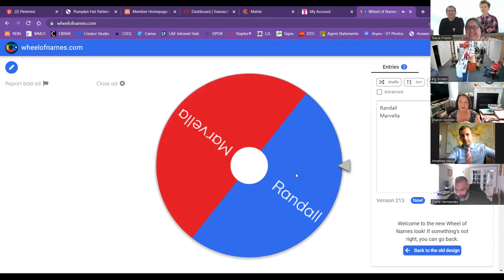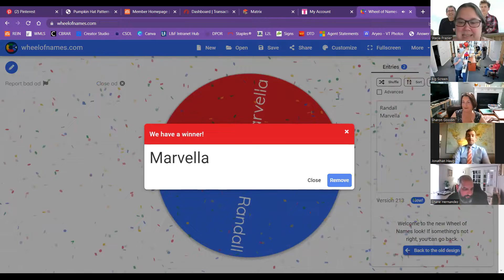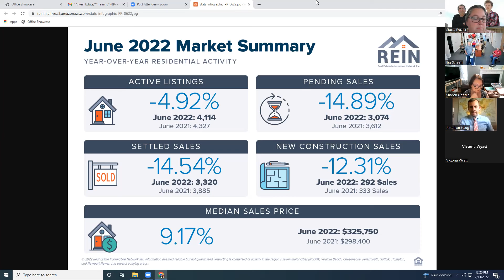Sales Meeting (July 13)